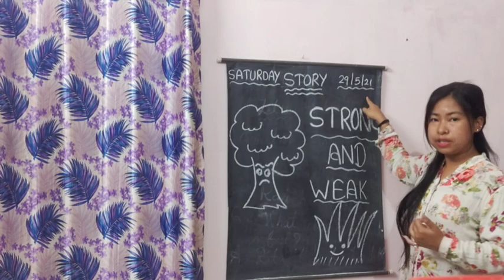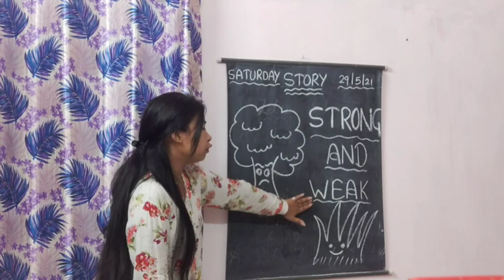Story telling activity | Saturday activity || story- strong and weak |class - PKG to ukg